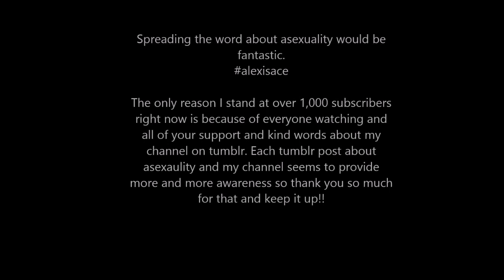THERE ARE MORE ASEXUALS OUT THERE THAN YOU THINK!!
Please please help spread the world, it will really help the asexual community out!! Thank you so much in advance!!